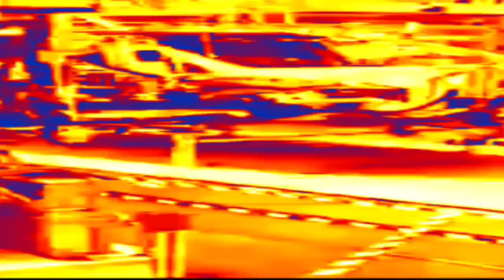THIS IS ELON MUSK (COMPLETO) - ESTOURADO